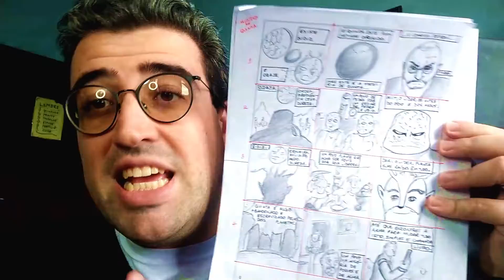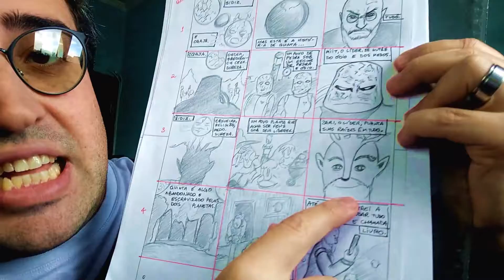The Mullets Show #316 - Mundos de Quinta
Se você gosta de quadrinhos, de tirinhas, de pensamentos libertários e, principalmente, quer parar com tanta pressão, MUNDOS DE QUINTA pode estar falando com você... vou falar mais disso, da tirinha no Instagram e arte!

The Mullets Show é a linha de pensamento de Vinícius Schiavini & The Mullets Society, coexistindo com o que não faz sentido!

The Mullets Society: Ana Bárbara Braga, Claudio Dragão Dourado, Diego Drugue, Erika Athayde, Gabriel Cruz, Giovana de Luca Lucena, Marcelo Grisa, Raoni Ferreira Gandra e Victor Zocarato.

Tema de abertura: o tema de Angry Birds por Pomplamoose.

Vinícius Schiavini é o Schias!

Considere nos apoiar! Pode ser pelo QR Code do PicPay, ou a partir de R$10 no

Vinícius Schiavini, o Schias, veio ao mundo em 1984.
A culpa é totalmente da mãe dele. Mas ela é trekker, então tá tudo bem. Essa descrição foi escrita à 1 da manhã, então considere uma mente muito agitada. Afinal, ele se descreve como engenheiro da imaginação, chefe de conteúdo e professor. Haja tempo e disposição!